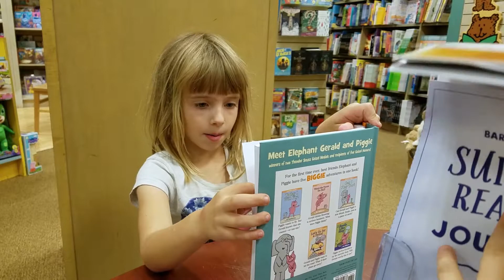Lost Tooth - VLOG Week 20170702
An adventure for Samantha, loosing her tooth!  all three kids got a bit hurt this week from various things, not too bad though.  another fireworks display on Saturday night.  rain and rainbows for Sunday.